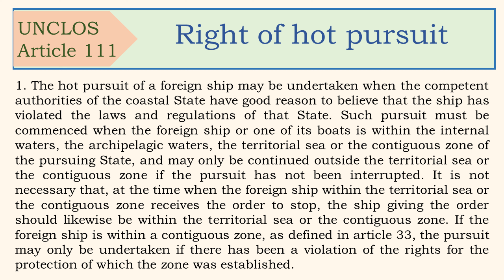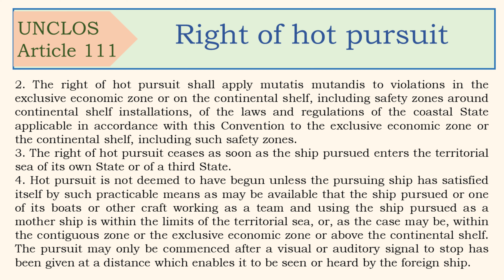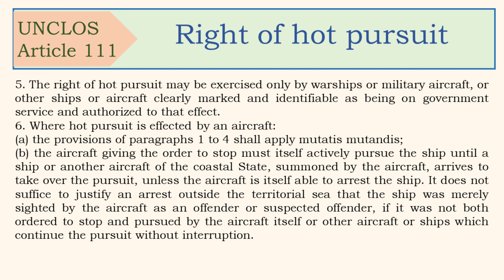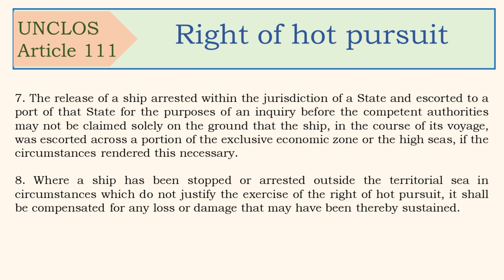Law of the Sea Convention, Article 111, Right of hot pursuit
United Nations Convention on the law_of_the_sea
Article111

Right of hot_pursuit

1. The hot pursuit of a foreign ship may be undertaken when the competent authorities of the coastal State have good reason to believe that the ship has violated the laws and regulations of that State. Such pursuit must be commenced when the foreign ship or one of its boats is within the internal waters, the archipelagic waters, the territorial sea or the contiguous zone of the pursuing State, and may only be continued outside the territorial sea or the contiguous zone if the pursuit has not been interrupted. It is not necessary that, at the time when the foreign ship within the territorial sea or the contiguous zone receives the order to stop, the ship giving the order should likewise be within the territorial sea or the contiguous zone. If the foreign ship is within a contiguous zone, as defined in article 33, the pursuit may only be undertaken if there has been a violation of the rights for the protection of which the zone was established.

2. The right of hot pursuit shall apply mutatis mutandis to violations in the exclusive economic zone or on the continental shelf, including safety zones around continental shelf installations, of the laws and regulations of the coastal State applicable in accordance with this Convention to the exclusive economic zone or the continental shelf, including such safety zones.

3. The right of hot pursuit ceases as soon as the ship pursued enters the territorial sea of its own State or of a third State.

4. Hot pursuit is not deemed to have begun unless the pursuing ship has satisfied itself by such practicable means as may be available that the ship pursued or one of its boats or other craft working as a team and using the ship pursued as a mother ship is within the limits of the territorial sea, or, as the case may be, within the contiguous zone or the exclusive economic zone or above the continental shelf. The pursuit may only be commenced after a visual or auditory signal to stop has been given at a distance which enables it to be seen or heard by the foreign ship.

5. The right of hot pursuit may be exercised only by warships or military aircraft, or other ships or aircraft clearly marked and identifiable as being on government service and authorized to that effect.

6. Where hot pursuit is effected by an aircraft:

(a) the provisions of paragraphs 1 to 4 shall apply mutatis mutandis;

(b) the aircraft giving the order to stop must itself actively pursue the ship until a ship or another aircraft of the coastal State, summoned by the aircraft, arrives to take over the pursuit, unless the aircraft is itself able to arrest the ship. It does not suffice to justify an arrest outside the territorial sea that the ship was merely sighted by the aircraft as an offender or suspected offender, if it was not both ordered to stop and pursued by the aircraft itself or other aircraft or ships which continue the pursuit without interruption.

7. The release of a ship arrested within the jurisdiction of a State and escorted to a port of that State for the purposes of an inquiry before the competent authorities may not be claimed solely on the ground that the ship, in the course of its voyage, was escorted across a portion of the exclusive economic zone or the high seas, if the circumstances rendered this necessary.

8. Where a ship has been stopped or arrested outside the territorial sea in circumstances which do not justify the exercise of the right of hot pursuit, it shall be compensated for any loss or damage that may have been thereby sustained.